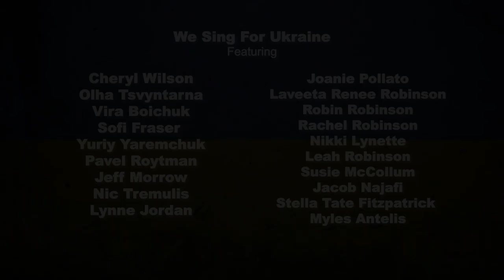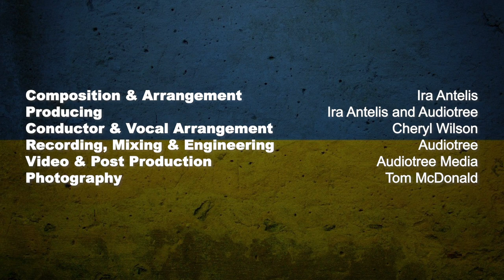We Sing For Ukraine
Ira Antelis, a Chicago-based artist, watched the Russian invasion unfold on the news. He felt “wracked” and “powerless.” But he also felt an “urgency to do something,” and turned to music.

“Whether you go back to ‘We Are The World’ or things like that, [songs are] just very powerful things,” said Antelis, who composed “We Sing for Ukraine.”

Tsvyntarna, who was connected to Antelis through a mutual acquaintance, was one of five Ukrainians who joined 15 other local artists in recording “We Sing for Ukraine,” which was produced Monday night at Audio Tree Recording Studio in Bucktown. The song, dropping Tuesday evening, will cost $1 per download, with all proceeds going to Abundance International, an organization that helps support orphanages in Ukraine.

- Chicago Sun-Times